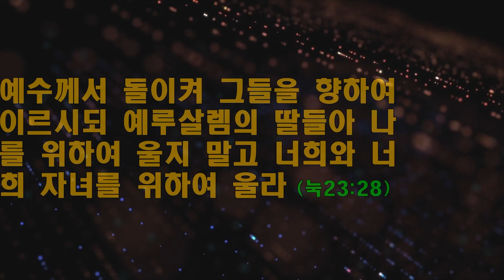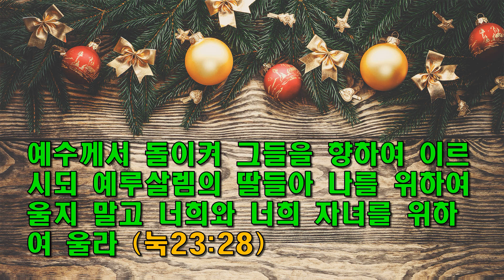고난의 즐거움 4 / 눅23:28 / 2023년 고난주간 4일차 / 동탄예수교회 / 이모세 목사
고난 주간에 예수님의 고난을 묵상하는 영상입니다..